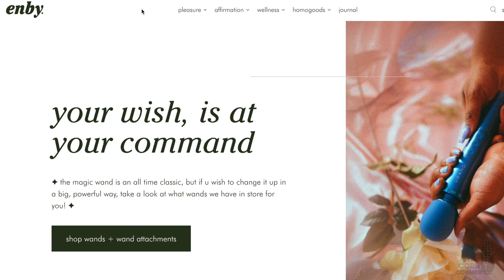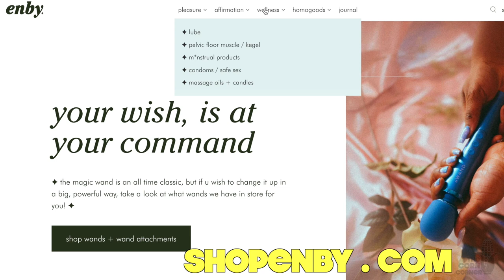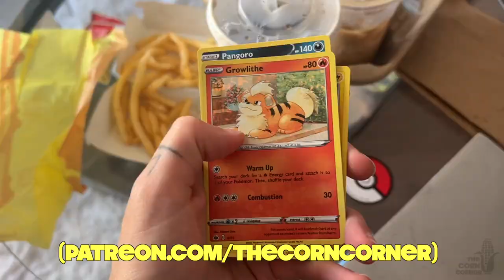McDonalds with a side of Filet O' Fish live react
In this batter-fried episode of The Corn Corner, Cam and Wren talk about an especially delicious topic: fast food.  More specifically, Wren shares some interesting nuggets of knowledge about the famous franchise known as McDonal.  At the end of the video, the dynamic duo even visit their local McDonal brick and mortar in order to procure some of their rarely-ordered-offerings.  We even try a filet-o-fish on camera - so you don't have to.  You're welcome, and we hope you enjoy this episode far more than we enjoyed that aforementioned monstrosity of a sandwich.

Have an idea for us? Let us know on Discord